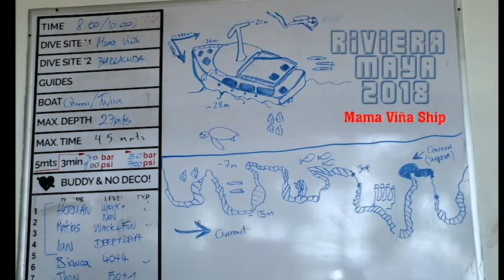SCUBA DIVING IN RIVIERA MAYA 2018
Riviera Maya, Playacar, Hotel Riu Yucatan
Special thanks to Scuba Caribe Water Sport
Photos by: Brenda